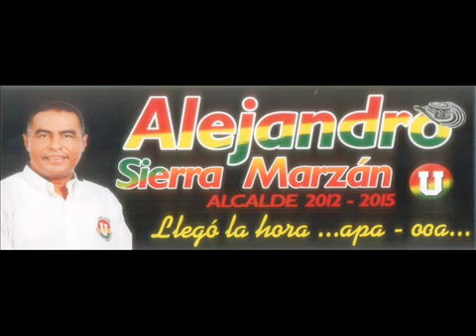ALEJANDRO SIERRA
VIDEO DE BUEN HUMOR DEDICADO AL AMIGO ALEJANDRO SIERRA DE HUACHINERA, SONORA, MEXICO.